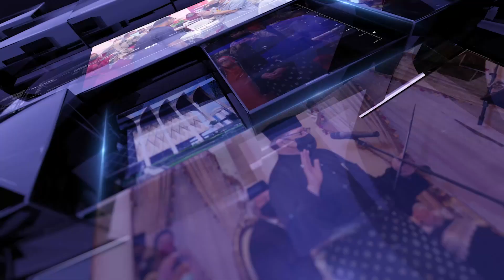BuletinUKAS IBAN EDISI MALAM | 21 OGOS 2023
1.Pengawa Nyukat Tanah NCR Ba DUN Bukit Saban Dipajak
2.Kaul Sarawak-China Majak Tegap
3.Kaul PSB & PDP Patut Bisi Jaku Putus Ari GPS
4. AASM Pelasar Ngempung Penemu Pengemeran Lumba Enggau Main
5.Debak Diatu Udah Bisi ATM
6.SABERKAS Chakah Nipak Peminta & Guna Nembiak Enggau Rayat
7.Kerejasama Opis Bekuasa Menua Beguna Dikena Mutar Pengelekai Rabies